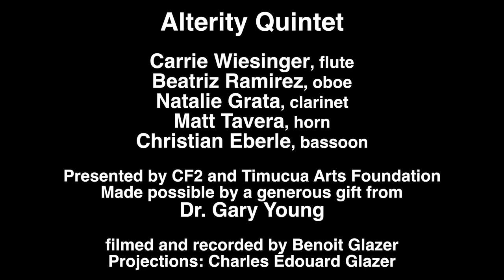Flying Machine, A Suite , trailer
Just a taste of the performance by Al Rocheleau (poetry) and the Alterity Wind Quintet (music) that took place in February 2018 at Timucua.